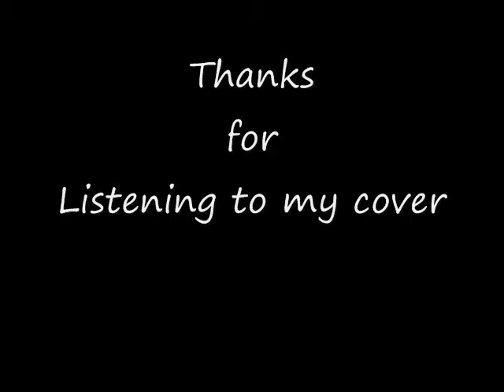Stranger on the Shore/Eagles Cover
" My Version "